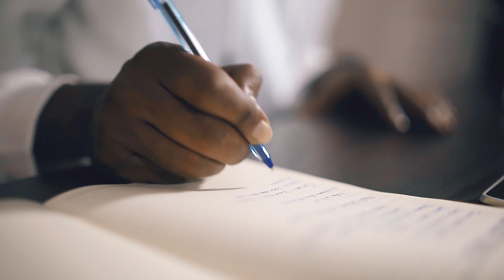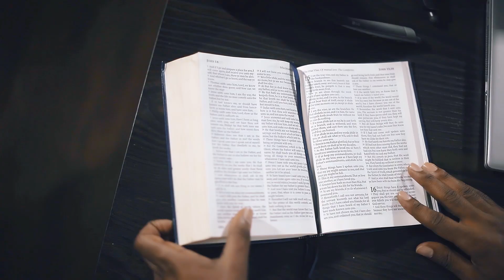Angafa Nagaa__ Chala Gizachew New afaan Oromo Gospel song 2021